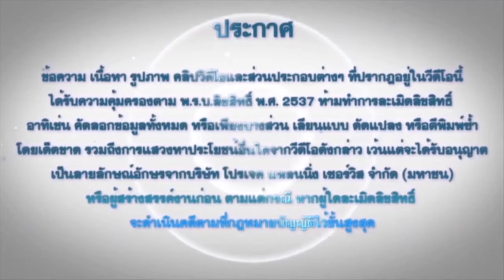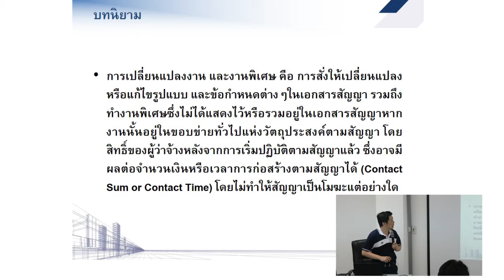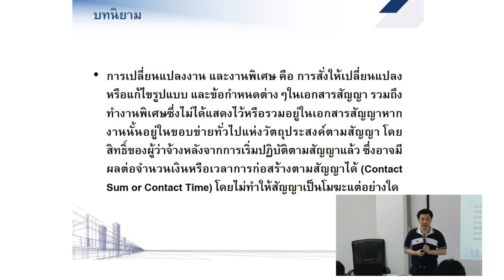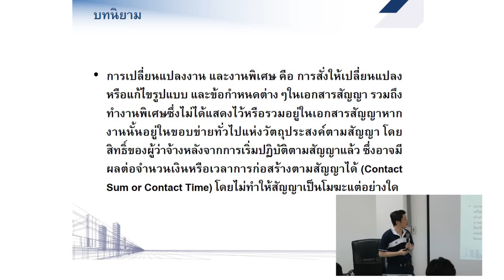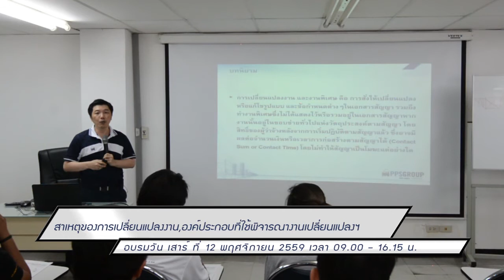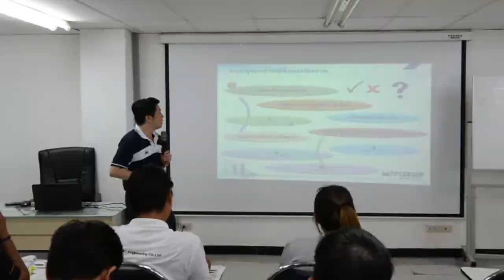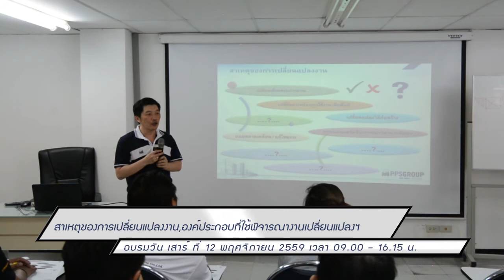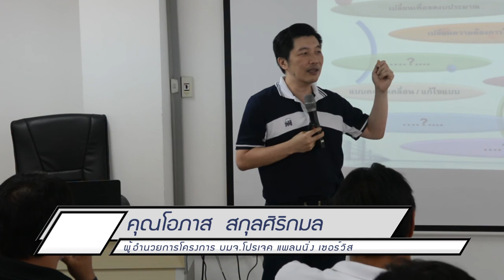EP 09 121159 สาเหตุของการเปลี่ยนแปลงงาน องค์ประกอบที่ใช้พิจารณางานเปลี่ยนแปลง Part 1:5